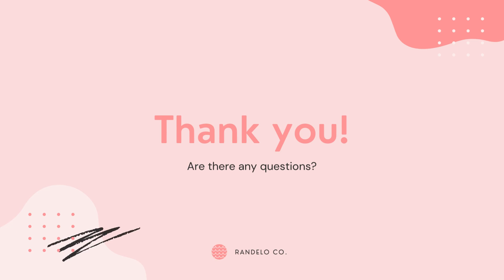Canva Video intro music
An email template is a pre-designed and pre-formatted email that can be used for various purposes, such as newsletters, promotional emails, customer service responses, and more. Email templates are often used by businesses and organizations to save time and ensure consistency in their email communications.

A good email template should have a clear and concise subject line, a professional and visually appealing design, and relevant and engaging content that is easy to read and understand. It should also be optimized for mobile devices, as more and more people are checking their emails on smartphones and tablets.

There are many tools and services available online that offer customizable email templates, or you can create your own from scratch using a variety of email marketing software. By using email templates, businesses can streamline their email marketing efforts and increase the effectiveness of their communications with customers and clients.

Canva is a graphic design platform that allows users to create a wide range of visual content, including social media graphics, posters, presentations, flyers, and more. It was founded in 2012 by Melanie Perkins, Cliff Obrecht, and Cameron Adams, and is headquartered in Sydney, Australia.

Canva's user-friendly interface and drag-and-drop functionality make it easy for even novice designers to create professional-looking graphics in minutes. The platform offers a vast library of templates, graphics, fonts, and stock photos, many of which are free to use. Canva also allows users to upload their own images and designs, and offers a range of customization options, such as color schemes, font styles, and filters.

In addition to its core design features, Canva also offers a variety of collaborative tools that allow multiple users to work on the same project simultaneously. This makes it an ideal tool for teams and businesses who need to work together on marketing campaigns, presentations, and other design projects.

Canva is available on both web and mobile platforms, and offers a range of pricing plans, including a free version with limited features, as well as paid plans that offer more advanced design tools and team collaboration features. Overall, Canva is a powerful and user-friendly platform that has become a go-to tool for designers, marketers, and businesses around the world.

Want custom Canva design as well as an Email template design!!